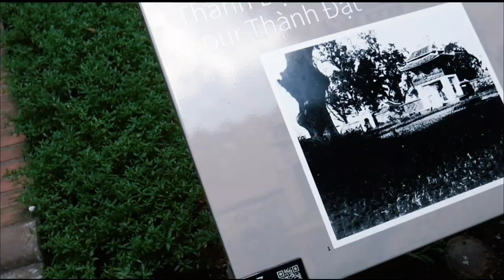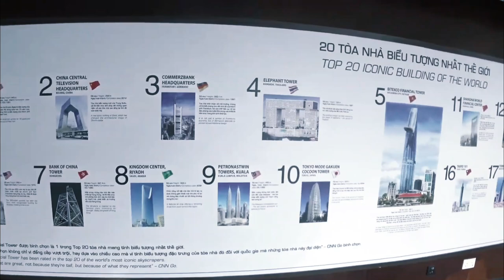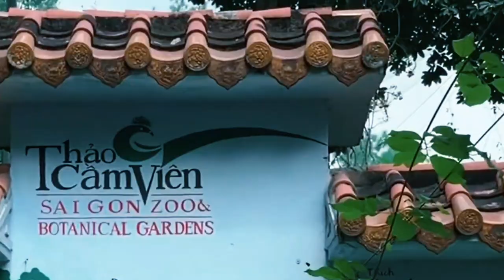TOP 20 SIGHTS TO VISIT IN VIETNAM IN 2024 | Vietnam Travel Guide | Travel Video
In this travel video we´ll embark on an adventure to explore the top 20 sights and attractions that Vietnam has to offer! Are you planning a trip to Vietnam and wondering what amazing places you should visit? Get ready to be mesmerized by the stunning sights this beautiful country has to offer! Vietnam boasts vibrant markets and rich historical landmarks, inviting exploration and offering a wealth of experiences to discover.

Travel Video Table of Contents for Top 20 Sights to Visit in Vietnam:
00:00 Introduction.
00:42 Ho Chi Minh City Opera House. Located in Ho Chi Minh City.
01:11 An Bang Beach. Located in Hội An.
01:40 Temple Of Literature. Located in Hanoi.
02:11 Thien Mu Pagoda. Located in Hue.
02:45 Thang Long Water Puppet Theatre. Located in Hanoi.
03:17 Imperial Citadel of Thang Long. Located in Hanoi.
03:50 Ho Chi Minh's Mausoleum. Located in Hanoi.
04:23 Hanoi Opera House. Located in Hanoi.
04:57 Ba Na Hills. Located in the Trường Sơn Mountains west of the city of Da Nang.
05:27 Bitexco Financial Tower. Located in Ho Chi Minh City.
05:58 Datanla Waterfall. Located in Đà Lạt.
06:31 Suoi Tien Theme Park. Located in Ho Chi Minh City.
06:57 Chùa Cầu. Located in Hội An.
07:26 Ponagar Temple. Located in Nha Trang.
07:56 Notre Dame Cathedral of Saigon. Located in Ho Chi Minh City.
08:20 The Marble Mountains. Located in Ngũ Hành Sơn District.
08:51 Saigon Zoo and Botanical Garden. Located in Ho Chi Minh City.
09:20 Independence Palace. Located in Ho Chi Minh City.
09:55 Hue Historic Citadel. Located in Hue.
10:22 Ben Thanh Market. Located in Ho Chi Minh City.
11:16 SUBSCRIBE AND WATCH MORE TRAVEL VIDEOS!

Have you ever travelled to Vietnam before? What have been your favourite places and attractions to visit in Vietnam?

About:
The top sights, places and attractions in Vietnam mentioned in this travel video are ranked mainly by reviews and popularity, based on frequency of mentions across the web.